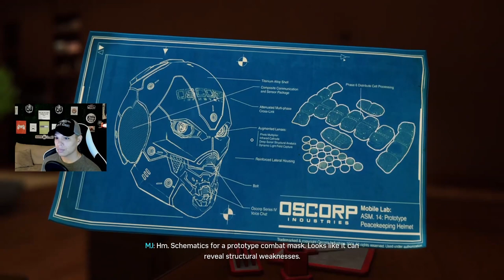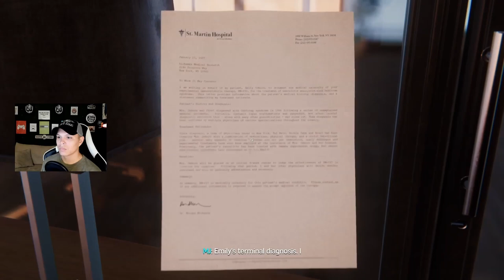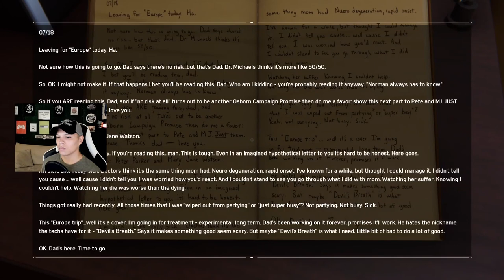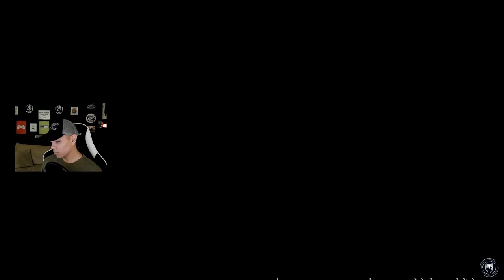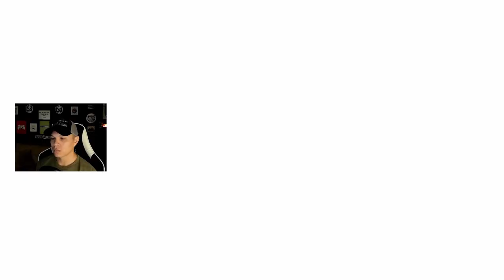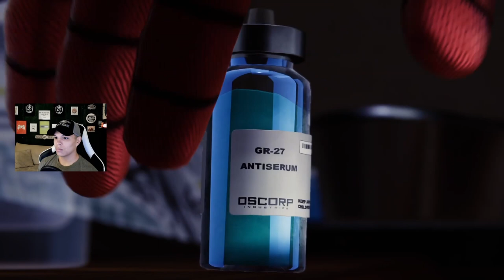Spider-Man (Gameplay Walkthrough) | PAX IN BELLO | ENDING | EP6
Hey there! I'm Ty GODSENT, here's what you need to know -- I like video games a LOT, so I use this channel to explore video games!

 IN TODAYS VIDEO:

  The Big Apple comes to life as Insomniac’s most expansive and interactive world yet. Swing through vibrant neighborhoods and catch breathtaking views of iconic Marvel and Manhattan landmarks. Use the environment to defeat villains with epic takedowns in true blockbuster action. This isn’t the Spider-Man you’ve met or ever seen before. In Marvel’s Spider-Man Remastered, we meet an experienced Peter Parker who is more masterful at fighting big crime in New York City. At the same time, he’s struggling to balance his chaotic personal life and career while the fate of Marvel’s New York rests upon his shoulders. The worlds of Peter Parker and Spider-Man collide in an original action-packed story. In this new Spider-Man universe, iconic characters from Peter and Spider Man’s lives have been reimagined, placing familiar characters in unique roles.

TIMESTAMPS:
00:00 |

THANKS FOR THE SUPPORT, UNTIL NEXT TIME!

-GODSENT OUT